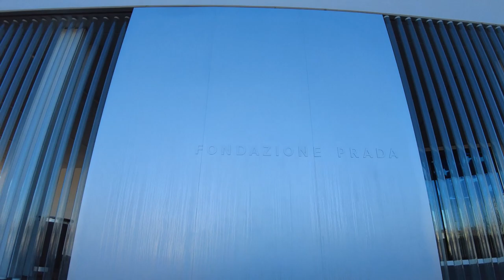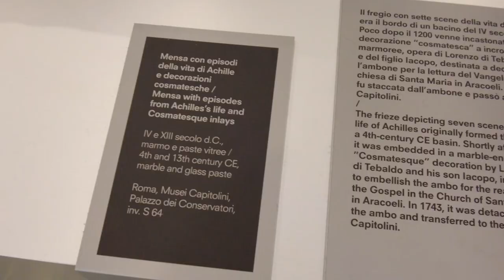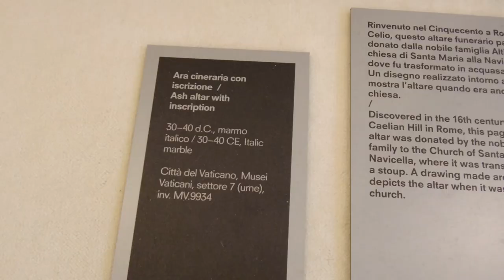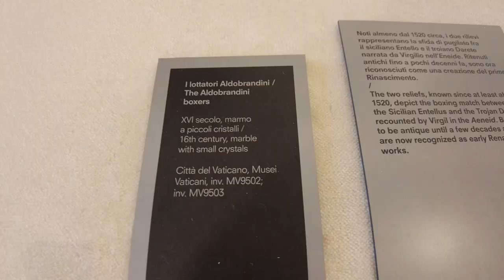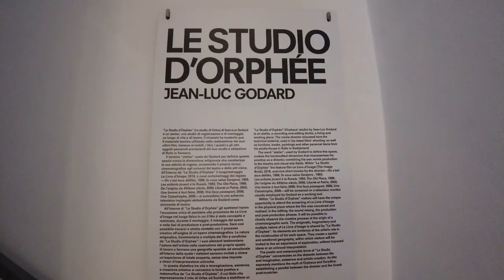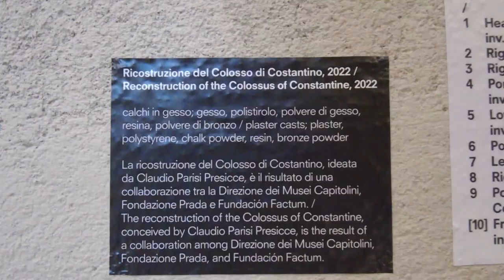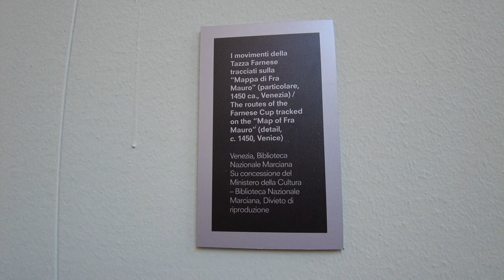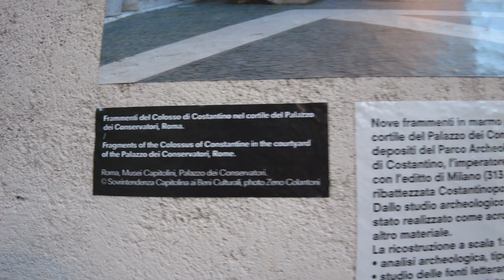MILAN Fondazione Prada Ancient & Modern Art 2022/23 New Exhibitions, Prada Foundation, Milano, Italy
Artists in this episode:
Cosma di Jacopo di Lorenzo
Marco Dente
Jean-Luc Godard

Follow Us for even more Art Education Videos!
Vimeo @917FineArtsCorp